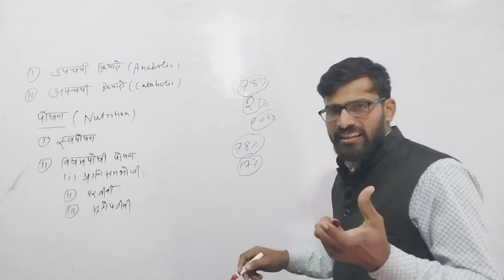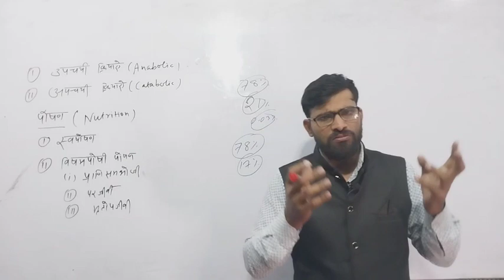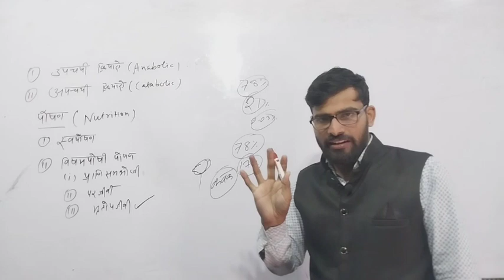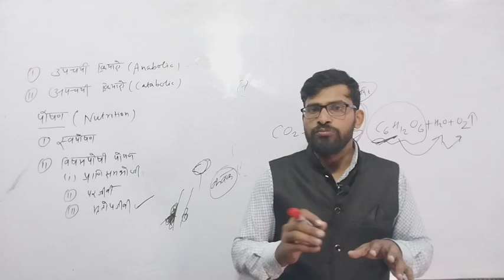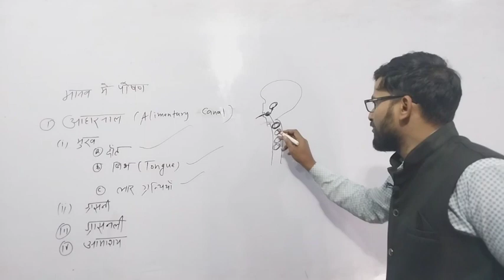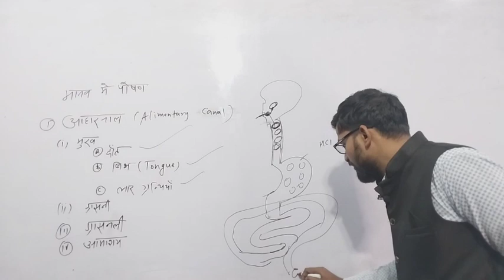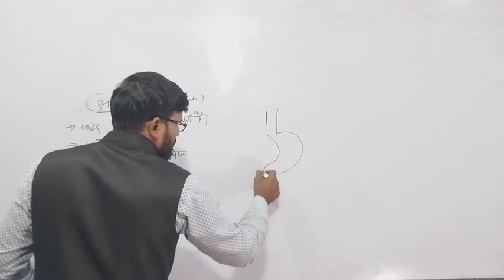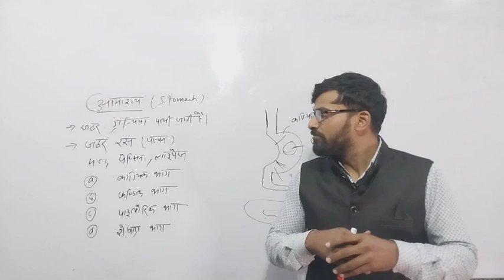Life Process | Bolo Ho Gaya | Science